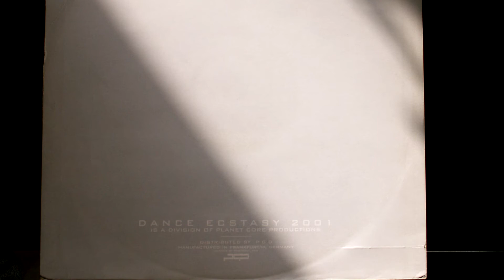Inferno Bros. - Slaves to the rave - PCPMix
Inferno bros. - Slaves to the Rave
This is the: PCP Mix

PCP powerrrr !!